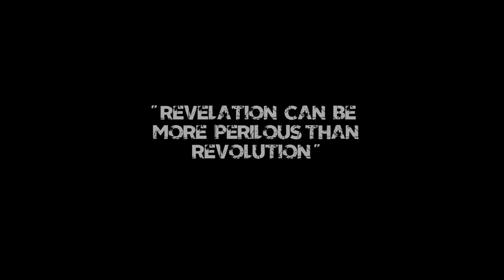The Story of " OLEG " An EFT Film Trailer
This is a video I am working on the  untold story of a BEAR PMC named Oleg.

* This video was edited and filmed by WillerZ .